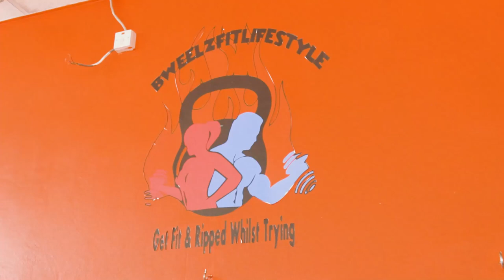CARNIVAL BOOTAY SEASON 1 EPISODE 20